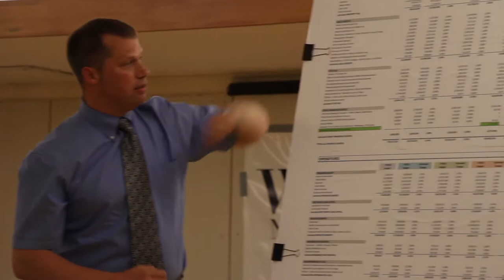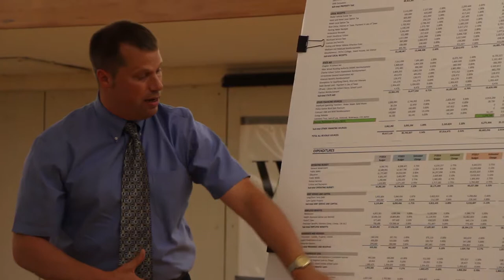Northampton Ward 3 Public Forum 6/19/13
This public forum was held at the Bridge Street School in Northampton, MA on June 19, 2013 to address the upcoming proposition 2 1/2 override vote.